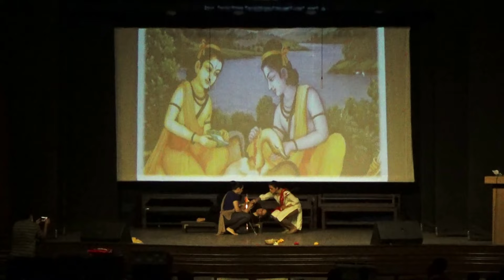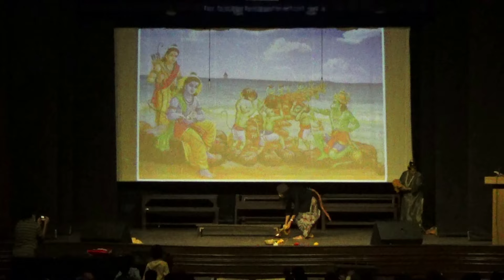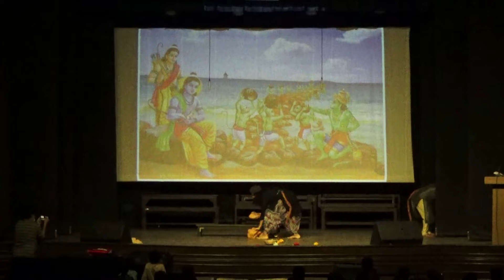Diwali Celebration – Pre Primary Section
Diwali, the festival of lights was celebrated by the Pre-Primary Section on October 21, 2022. The corridors looked very festive with the lanterns and lamps made by the boys of that section.  Dressed in coloured clothes and traditional wear the boys were excited in anticipation of the celebration.
The teachers of the Pre Primary Section enacted the story of Ramayana and performed a dance thereafter which added to the vibrancy of the day. The boys unflinchingly watched every scene and enthusiastically interacted with the performers which helped them understand the significance of the Ramayana.
Among the audience, were the French Exchange students who were eager to learn about the Hindu mythology and the Indian culture associated with it. The parents of both classes contributed towards the celebration by providing the boys with a sumptuous snack. As part of the good values associated with Diwali the children shared snacks with their classmates and learnt that sharing is indeed caring.
It was a morning filled with fun and joy. Children went home with faces beaming with happiness all set to enjoy their Diwali break.